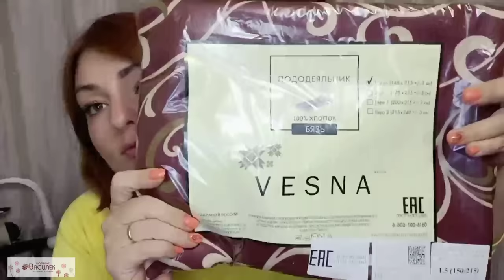💚 ЛЮБИМЫЙ ВАСИЛЁК / ИВАНОВСКИЙ ТРИКОТАЖ, ОДЕЖДА БОЛЬШИХ РАЗМЕРОВ / РАСПАКОВКА И ПРИМЕРКА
ВСЕМ ПРИВЕТ!!!
В этом видео вместе с вами распакуем посылку из интернет-магазина ивановского трикотажа Любимый василек. Одежда больших размеров, одежда и трикотаж по бюджетным ценам и отличного качества! Ивановский трикотаж-распаковка и примерка. Одежда для мужчин, женщин и детей. Текстиль для дома.